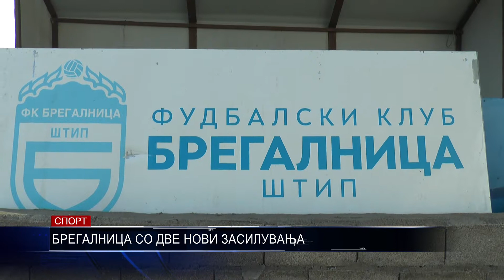БРЕГАЛНИЦА СО ДВЕ НОВИ ЗАСИЛУВАЊА 28 06 2018